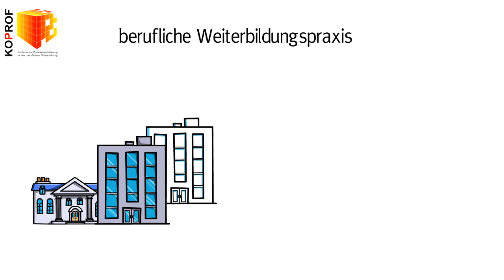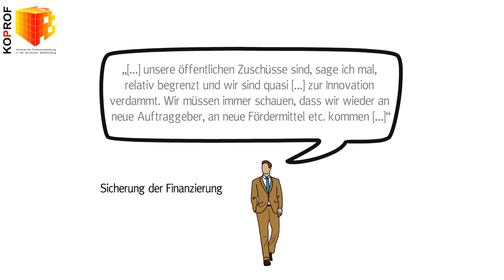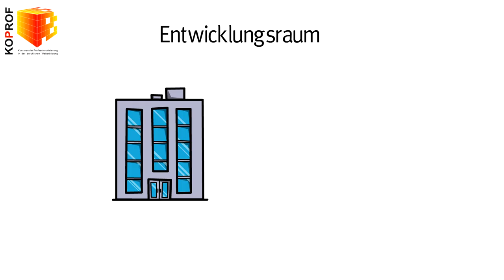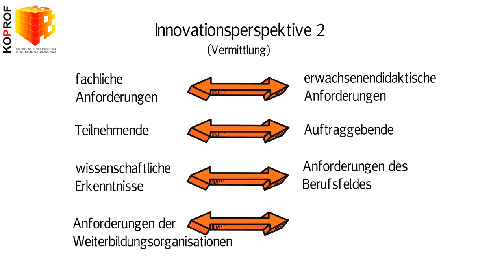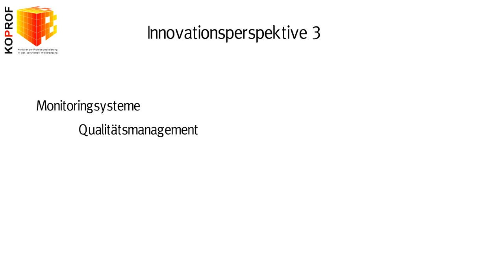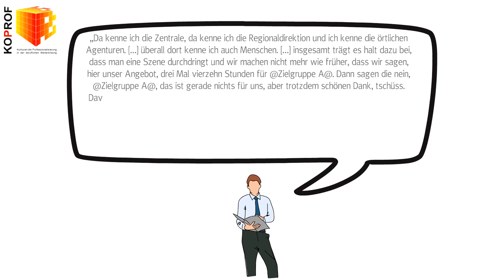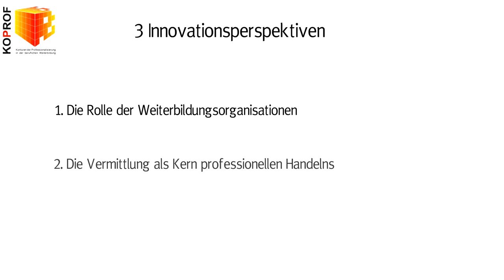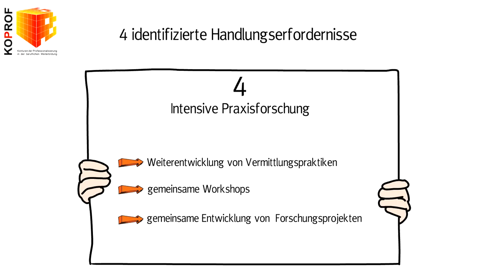KOPROF Video4 Innovationsperspektiven in der beruflichen Weiterbildung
Im abschließenden Video 4 erfahren sie Näheres zu den in den Erhebungen identifizierten Innovationsperspektiven der Professionalitätsentwicklung in den KOPROF-Falleinrichtungen:
 1. Innovationsperspektive - Einrichtungen der beruflichen Weiterbildung nehmen eine wesentliche Rolle in der Professionalisierung des Personals ein
 2. Innovationsperspektive - (erwachsenen-) pädagogische Vermittlung als Kern professionellen Handelns in den Einrichtungen
3. Innovationsperspektive - systematische Integration von Vermittlungserfordernissen in die Einrichtungsentwicklung

Nach der Darstellung  werden einige Anstöße gegeben, wie identifizierten Innovationsperspektiven weiter entwickelt werden können. Dafür konnten in KOPROF folgende Handlungserfordernisse für die berufliche Weiterbidungspraxis erarbeitet werden:
■ Stärkung von Organisationsentwicklungsprozessn durch die Förderpolitik
■ Öffentliche Förderungen in der beruflichen Weitertbildung sind so zu gestalten, dass in der Einrichung zusätzlicher Raum für die professionelle Entwicklung entsteht
■ akademisch-modulares Fortbildungsangebot in der Erwachsenenbildung/Weiterbildung
■ Notwendigkeit intensiverer Praxis- und Transferforschung

Das Video wurde wb-web mit freundlicher Unterstützung von Mag. Reinhard Lechner, Julius-Maximilians-Universität Würzburg zur Verfügung gestellt.